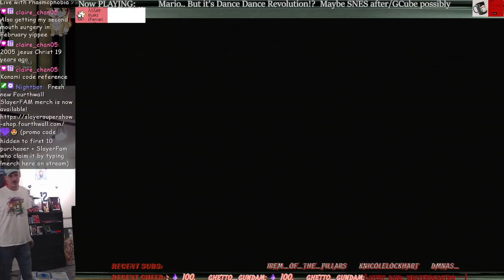Mario getting down, DDR: dad dancing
Thanks for checking out my channel and recent gaming highlights! Thanks, and a little about me:

I tend to play variety all year round.. Short Livestreams now running on YouTube and clips to TikTok as well! Enjoy the ride with the & "variety being the spice of life" motto and welcome to the show, slayer super show.. enjoy being you fam!

for other support or IRL anonymous gifts for new redeems as well as supporting streams in unique ways!